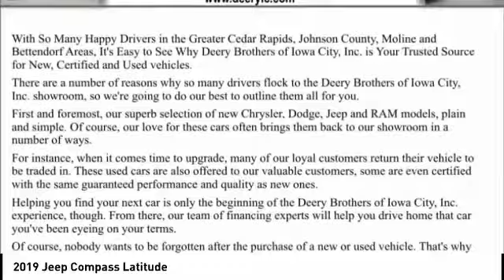2019 Jeep Compass Iowa City IA P1511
2019 Jeep Compass Latitude

Deery Chrysler
651 Hwy. 1 West

Don't miss this 2019 Jeep Compass. It's equipped with great features. You'll want to take this Vehicle home. Make a great choice today.